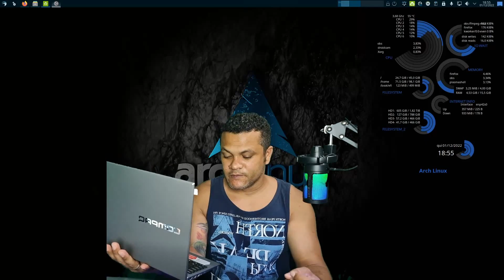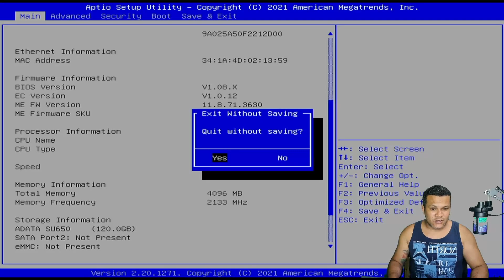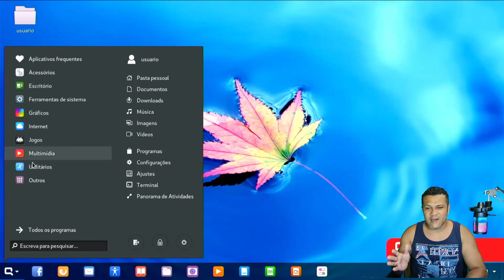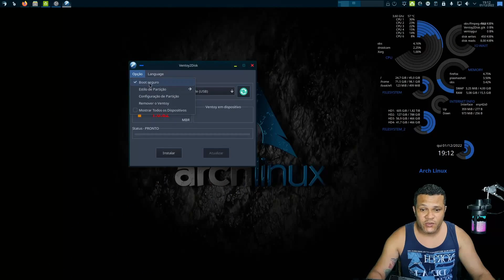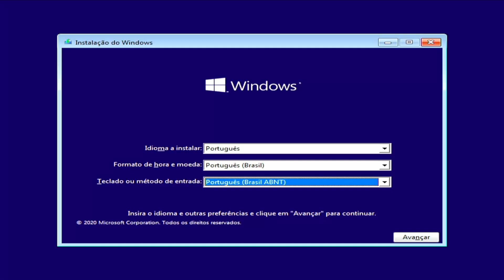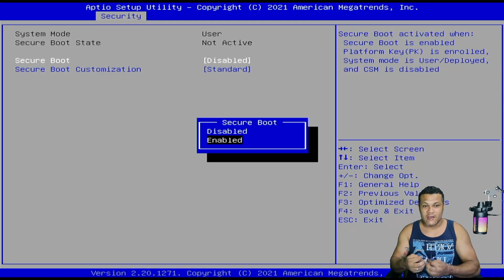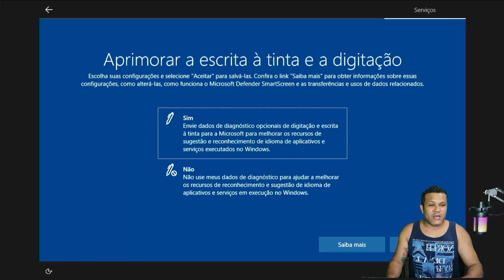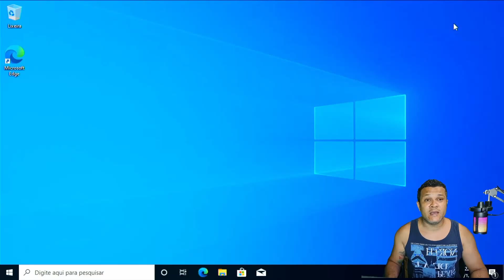Instalando Windows no lugar do Linux.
💻Meu setup💻
2x8 gb ram ddr4 3200 mhz